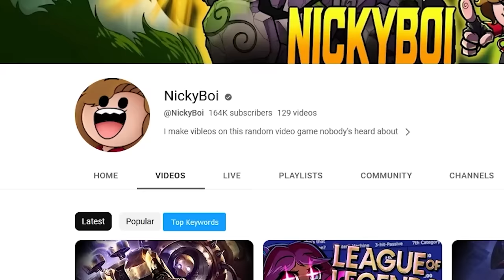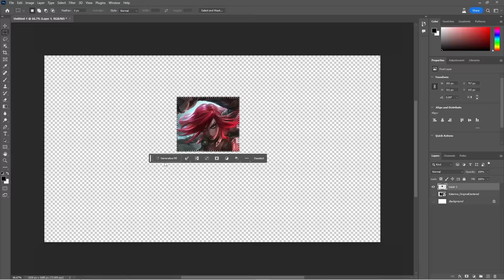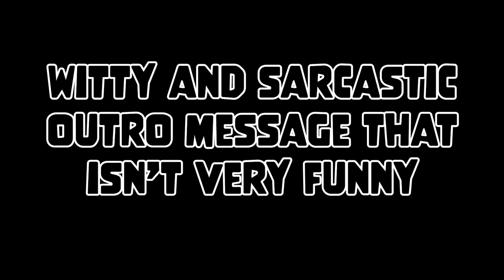Rapid-Fire Skin Review: Shan Hai Scrolls 2023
Skin footage provided by @SkinSpotlights
Edited by @MagikarpUsedFlylol

♫~Music~♫
(In Order of Appearance)
Pokemon Trading Card Game - Trading Card Game Island
Super Monkey Ball 2 - Monkey Race 2 Advanced Track
Final Fantasy X - Song of Prayer (Valefor Temple Theme)
NFL Theme Song
Pokemon Trading Card Game - Duel
Halo - Theme (Original)
Relaxing With Chinese Bamboo Flute
To The Moon - Everything's Alright
Travis Scott - SICKO MODE ft. Drake
The Legend of Zelda The Wind Waker - Demo
Death Note - L's Theme A
Caesars Palace - Jerk It Out